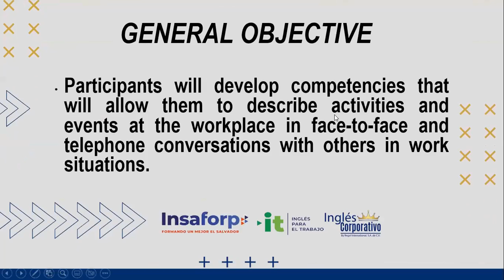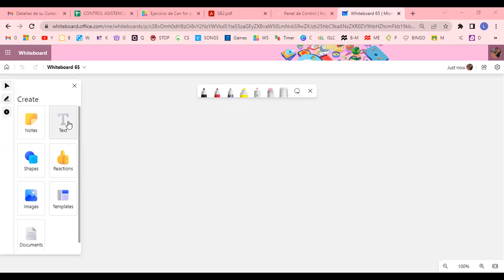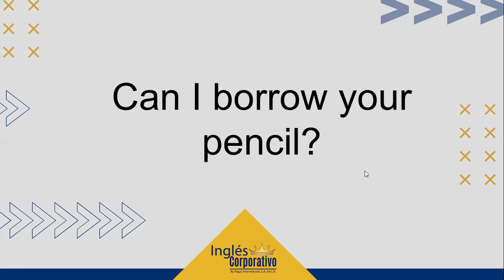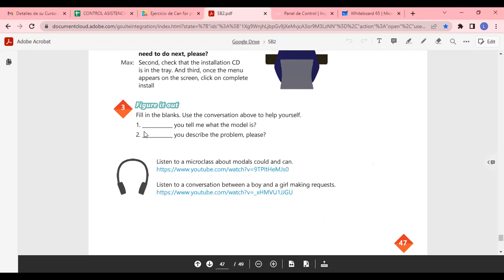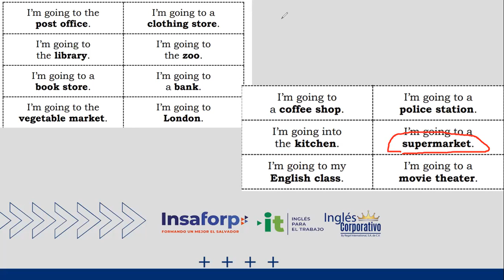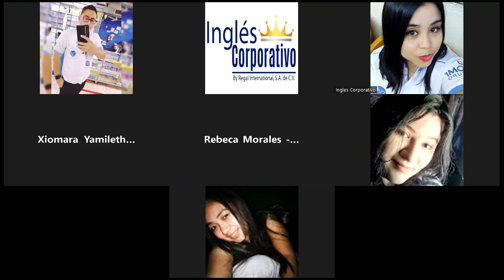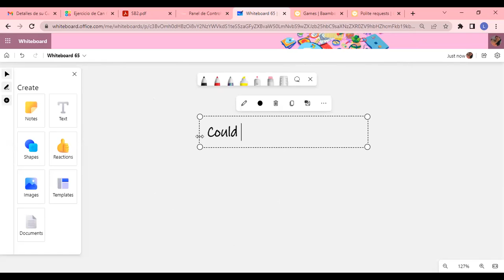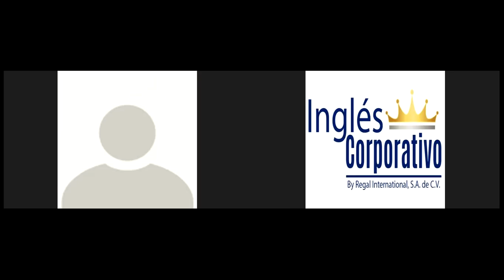Inglés Corporativo-3/10/2022-HOW TO USE CAN FOR INFORMAL REQUESTS